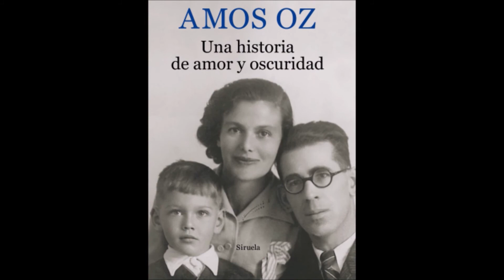6 de enero de 1952